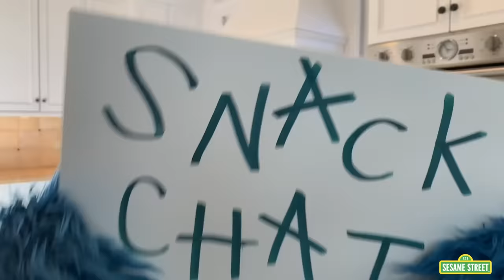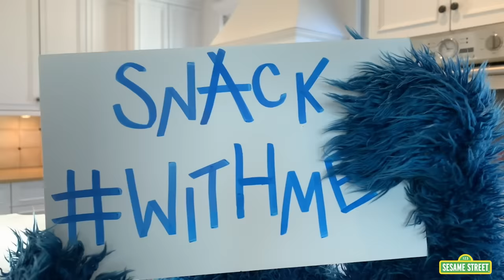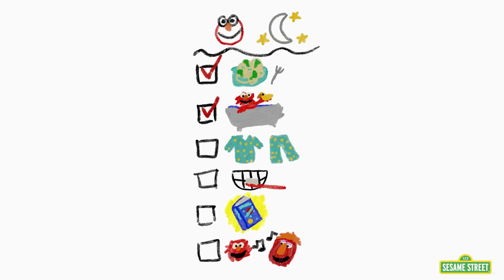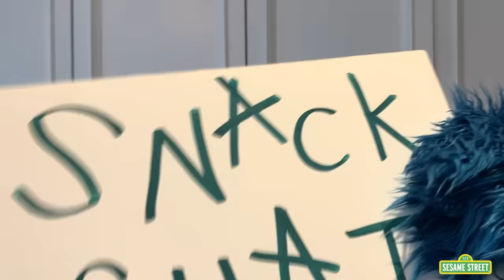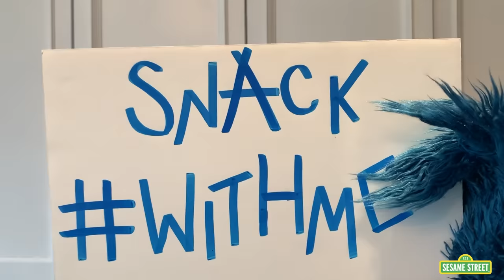Sesame Street: R is for Routine | 2 Hour Compilation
R is for Routine! A routine is actions you do regularly that help you live a healthy life! A routine can include brushing your teeth before bed or eating breakfast before school. Learn about morning and bedtime routines with Elmo and your Sesame Street friends in this 2 hour compilation!